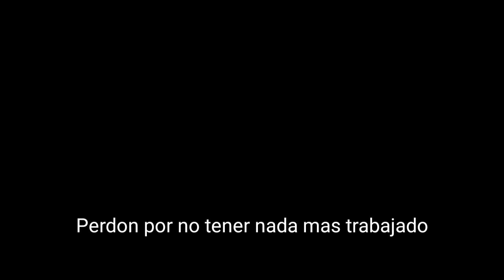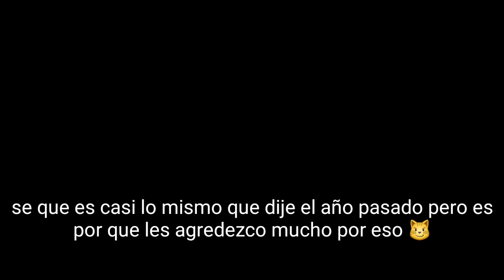When los evolucionas y subes el ultimo video del año, feliz año nuevo🎆🎆🎆